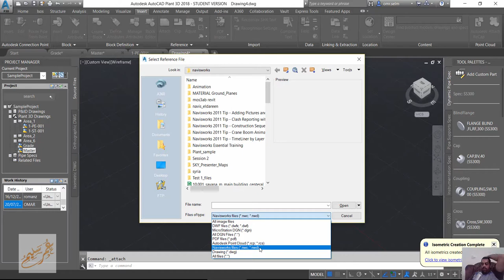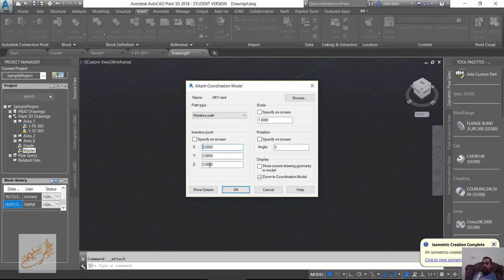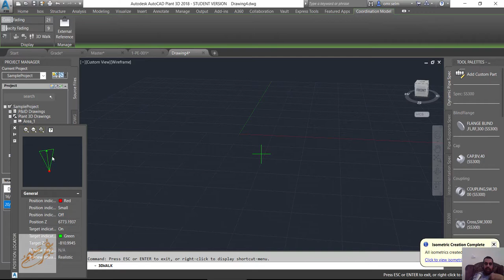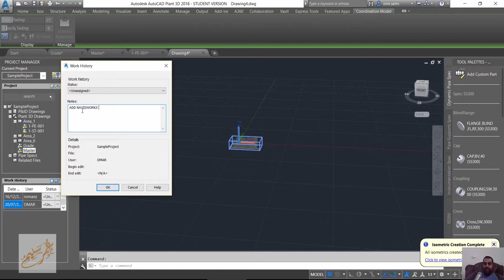12 AutoCAD Plant 3D Navisworks